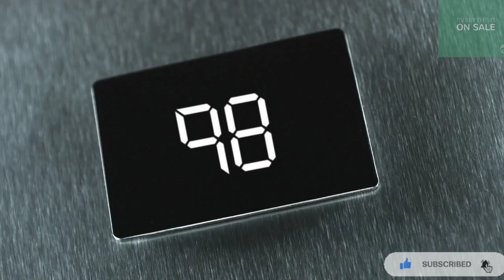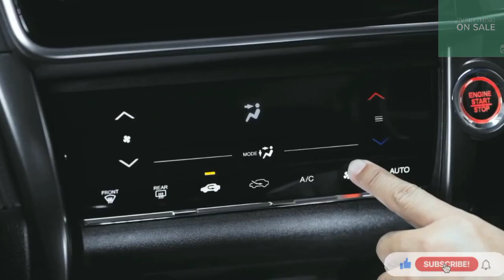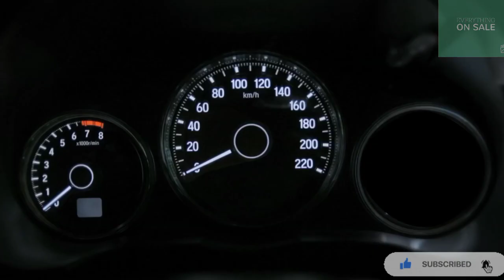Honda City 2021 Launched Honda City 6th generation in Pakistan Price Features Launch detailed review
In this video I'll explain you New Honda city 6th generation launched full details specs features & price || Latest Honda City 2021
Looks like the curse of getting the same generation of Honda City for over a decade will soon be lifted! But there is also a bad news for the ones who are waiting for the 7th generation of City.
Here's everything we know about the upcoming Honda City and when will it be launched in Pakistan. Watch the complete video & share your thoughts.
Honda took "Main Nahi Bataunga" meme to the next level!